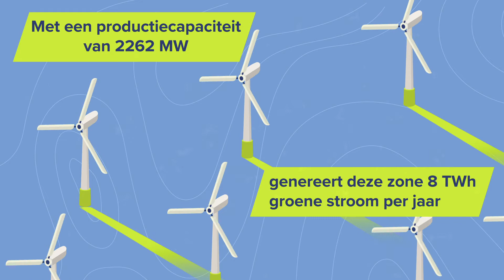Windenergie in de Belgische Noordzee (2020)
Offshore windturbines vertegenwoordigen vandaag 2.262 MW geïnstalleerde capaciteit in de Noordzee, wat 10% van de totale elektriciteitsvraag vertegenwoordigt, gelijk aan gemiddeld 8 TWh productie per jaar. Na 2020 zal de offshore wind capaciteit in de Noordzee verdubbeld worden tot 4,5 GW.